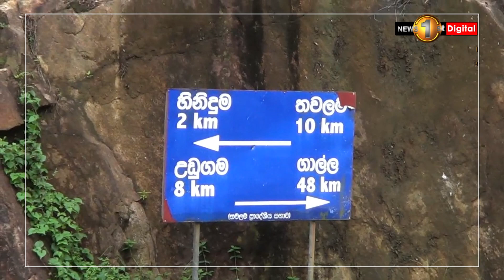අයහපත් කාලගුණය නිසා ගාල්ල හිනිදුම ප්‍රදේශයට ඇතිවි තිබෙන බලපෑම...